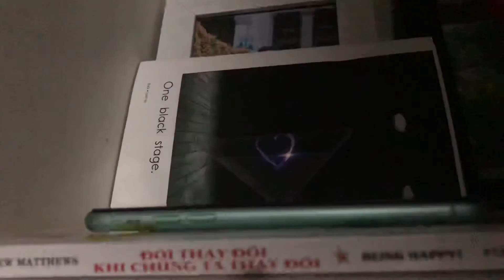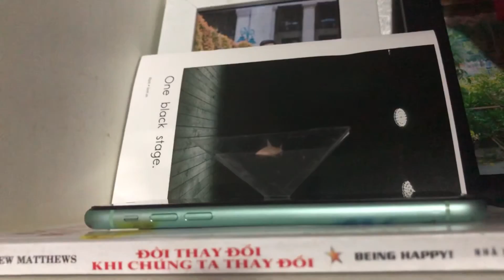Làm video 3D cho bé không xem điện thoại